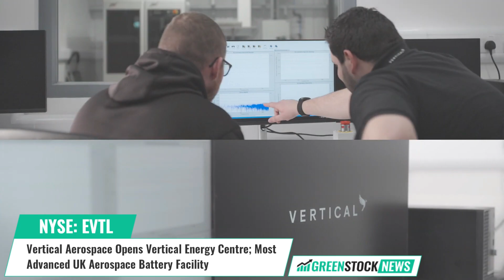Vertical Aerospace ($EVTL) Opens Vertical Energy Centre; Most Advanced UK Aerospace Battery Facility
Vertical Aerospace (NYSE: EVTL) has opened the Vertical Energy Centre (VEC), which is the UK's most advanced aerospace battery facility, in Bristol England.

The facility is home to a 50-strong battery team developing proprietary technology that will transform what has been possible with battery technology to date. Vertical's battery systems are being tested for use in eVTOL aircraft and have undergone a wide range of testing, including temperature, emissions, and vibration testing.

The Vertical Energy Centre is part of Vertical's strategy to pioneer zero-emissions aviation, and the company has recently secured £14m in funding to further develop its battery technology in partnership with the UK government and University College London.

Stephen Fitzpatrick, Founder and CEO of Vertical, stated: “Delivering the electric aircraft of the future requires innovation at its best which is why we are championing UK electric battery development. Our world-class team in Bristol will be pushing new boundaries to design battery systems fit for electrifying our future.”

Founded in 2016, Vertical Aerospace is pioneering electric aviation. Vertical has a leading pre-order book for more than 1,400 aircraft from a diverse global customer base, creating multiple potential near term and actionable routes to market.

Shares of Vertical Aerospace trade on the NYSE under the ticker symbol EVTL.